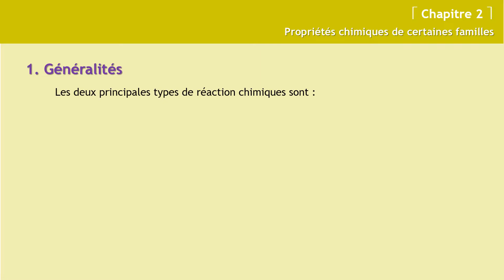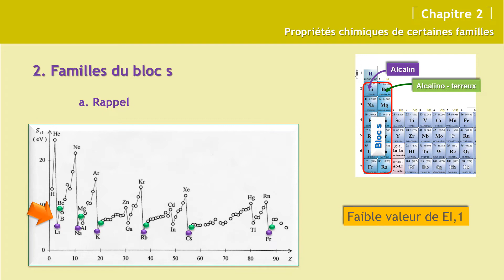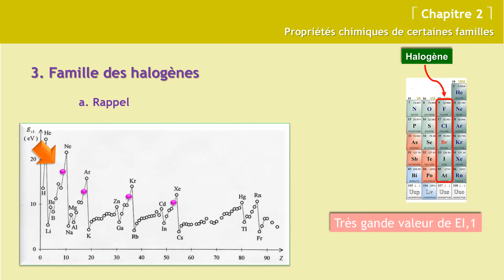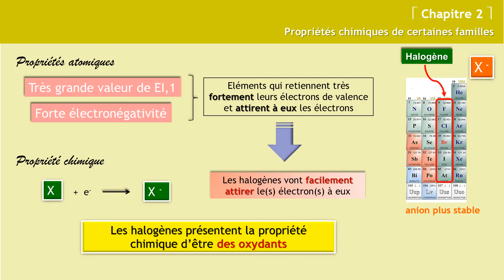Chimie : Etude des propriétés chimiques de certaines familles (Leçon 17)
De quoi est fait un atome ?
Structure d'un atome
Cette image n'est qu'un schéma illustratif mais n'est en aucune manière une représentation fidèle de la réalité. En particulier, les particules ne sont pas semblables à des billes et l'échelle n'est pas respectée. Un atome contient un noyau situé en son centre et des électrons qui "tournent autour" du noyau.
Le noyau contient des nucléons, c'est à dire des protons et des neutrons.

Les électrons ont une charge électrique négative. Les protons ont une charge électrique positive, de même valeur que celle de l'électron. Les neutrons n'ont pas de charge électrique, ils sont neutres.

Il y a exactement le même nombre d'électrons et de protons dans un atome, un atome est donc électriquement neutre. Le nombre d'électrons (ou de protons) dans un atome détermine ses propriétés physiques et chimiques, c'est le nombre atomique. Par exemple, un atome d'hydrogène a 1 électron et 1 proton, le nombre atomique d'un atome de carbone est 6, celui d'un atome d'oxygène 8, d'un atome de fer 26, d'un atome d'uranium 92, etc (voir la table des éléments)...

Le nombre de neutrons dans un atome est variable, en général il est proche du nombre de protons. Deux atomes de même nombre atomique mais ayant un nombre de neutrons différents sont des isotopes: leurs propriétés chimiques sont identiques mais leurs propriétés physiques sont différentes (par exemple, certains isotopes d'atomes stables sont radio-actifs). Pour différencier les isotopes entre eux, on donne en général le nombre de nucléons avec le nom de l'atome. Par exemple, l'uranium 235 contient 92 protons et 143 neutrons (235=92+143) et l'uranium 238 contient 92 protons et 146 neutrons (238=92+146).

Notre connaissance des atomes est très récente. En effet, la structure des atomes était totalement inconnue en 1895 ! C'est la découverte des rayons X par Röntgen en 1895 puis de la radio-activité par Henri Becquerel en 1896 et Pierre et Marie Curie à partir de 1898 qui a permis de commencer à comprendre la structure des atomes.

Les électrons ont été identifiés par J. J. Thomson en 1897, puis, en 1911, Ernest Rutherford met en évidence l'existence du noyau atomique, puis la notion de proton s'impose peu à peu. Cependant, pendant plusieurs années, les physiciens pensaient que le noyau était formé de protons et d'électrons. Dans le même temps, pendant les années 1924-27, le développement de la mécanique quantique permet de décrire de manière précise le comportement des électrons des atomes. Seul le noyau restait incompris...

En 1931, Irène et Frédéric Joliot-Curie observent les neutrons mais sans comprendre leur nature. En 1932, James Chadwick montre que le neutron est un partenaire neutre du proton. La structure de l'atome est comprise...

Qu'est-ce qui lie les électrons au noyau ?
Les électrons et le noyau d'un atome sont liés par l'interaction électromagnétique. En effet, le noyau atomique a une charge électrique positive, grâce aux protons, alors que les électrons ont une charge électrique négative. Ainsi, parce que leurs charges électriques sont opposées, le noyau atomique et les électrons s'attirent, ce qui permet aux atomes de ne pas perdre leurs électrons.

Lorsque deux atomes sont suffisamment proches l'un de l'autre, ils peuvent échanger certains de leurs électrons, cet échange permet alors de lier ces deux atomes en un objet composite qui est une molécule. Ce processus est une réaction chimique.

Les électrons peuvent-ils tomber sur le noyau ?
Les électrons autour du noyau n'ont pas une orbite elliptique comme un satellite autour de la Terre. En effet, le mouvement des électrons obéit à la mécanique quantique et il n'existe donc pas de trajectoire de l'électron équivalente à la trajectoire d'un satellite. Ainsi, on peut seulement connaitre la probabilité de trouver un électron à une position donnée.

S'il n'est donc pas possible de calculer une éventuelle intersection entre la ``trajectoire'' de l'électron et la position du noyau, il est tout à fait possible de calculer la probabilité de trouver un électron à l'intérieur du noyau. Et cette probabilité n'est pas nulle ! Les électrons peuvent donc aussi se trouver dans le noyau ! Ce n'est pas si étonnant quand on se souvient qu'un noyau est essentiellement rempli de vide...

Ainsi, les électrons ne peuvent pas tomber sur le noyau puisqu'ils le traversent !

Que signifie le mot atome ?
Le mot atome vient du grec atomos qui signifie indivisible, insécable. Il convenait donc parfaitement au concept d'atome lorsqu'il a été élaboré par les chimistes au début du XIXème siècle, c'est à dire comme la plus petite partie d'un corps pur.

Maintenant, on sait que les atomes ne sont pas indivisibles, qu'on peut en arracher des électrons, fissionner leur noyau, etc... Mais le nom est resté !

Un atome est-il vide ?

Le volume de l'atome est constitué d'au moins 99,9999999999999% de vide !